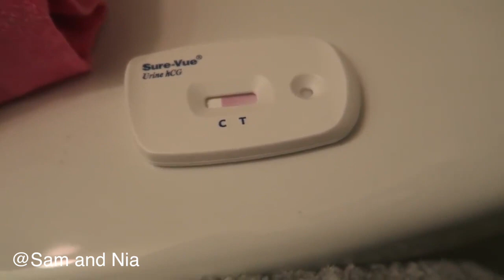UkeTube med Joachim Haraldsen | Cara Delevingne | Marcus & Martinus | Joggevlogg | Arctic Empire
I denne episoden av UkeTube er Joachim tilbake fra sommerferie og forteller om Papertowns, bryllup i Ålesund, Marcus og Martinus, Sam og Nia, Choosehappiness kampanjen og Jonas' joggevlogger.

Ukens youtuber er Arctic Empire og ukens spørsmål er: Hva gleder du deg mest til med skolestart?

Nordic Screens bygger Norges første multikanal nettverk for YouTube! Endelig kommer et medieselskap som tar millennium-generasjonen på alvor!

Vi er på jakt etter det nye innholdet og de nye stjernene. Vi gleder oss til samarbeidet med merkevarer som har behov for å komme ordentlig i gang i det nye medielandskapet.

-~-~~-~~~-~~-~- Nordic Screens er et digitalt innholdshus som skaper og formidler underholdning og markedsføring for fremtidens generasjoner.

Vi er møteplassen for mange store norske influencere.  I stallen har vi gamere, vloggere, beauty artister, musikere, fotografer og mange andre.  Online video er fellesnevneren.  De er på YouTube, Instagram, Snapchat og mange av dem har tusenvis av følgere.

Er du en influencer selv og ønsker å bli med hos oss

Hvis du jobber for en merkevare, kan du være trygg på at ditt brand blir vel ivaretatt i et samarbeid med oss. Kvalitet står helt sentralt i vår opplæring av talentene.  En viktig del av dette er at vi kjenner hver enkelt og vet hva de er gode på.  Derfor kan vi skape den perfekte match for ditt brand.  Det er også en trygghet at Nordic Screens er YouTube Certified og at våre medarbeidere kan videoplattformen ut og inn.